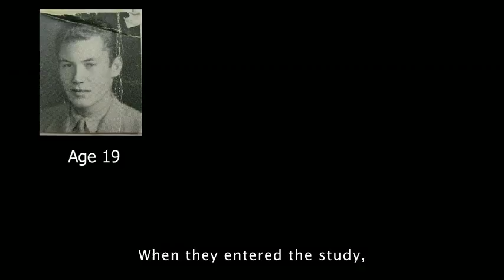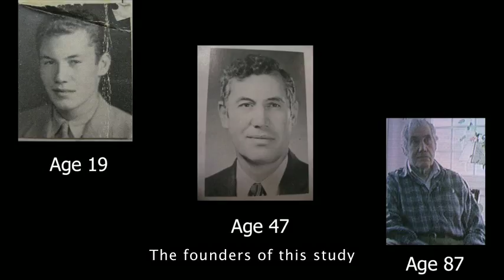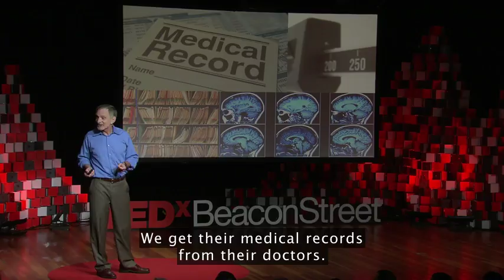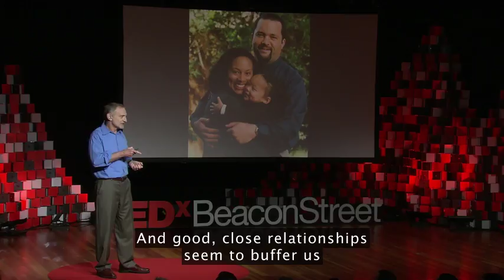RobertWaldinger 2015X 480p en